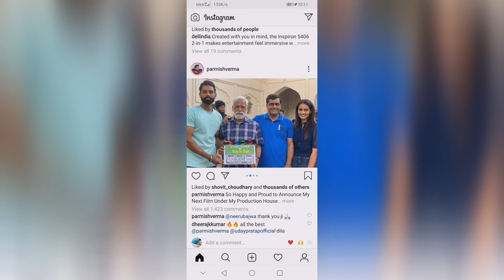Garry sadhu ਨੇ live ਕੀਤੀ wade ਚੈੱਨਲ ਦੀ ਬੇਜ਼ਤੀ |ਪੰਜਾਬੀ ਇੰਡਸਟਰੀ ਚ ਬਣਿਆ 10M ਦਾ record|youtubedakia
J thode kol v koi khabar hai ta comment jroor krna asi news wich thoda name te I'd mention kra gy